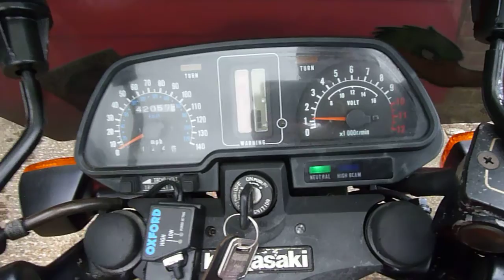Kawasaki GT 550 1986